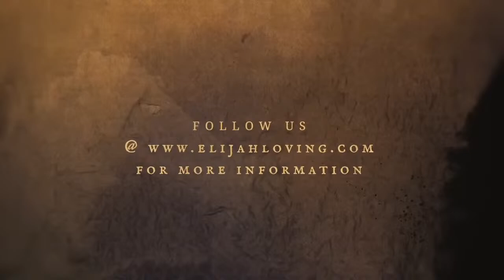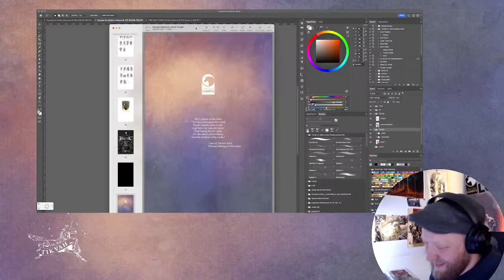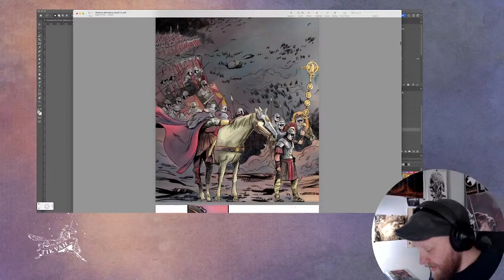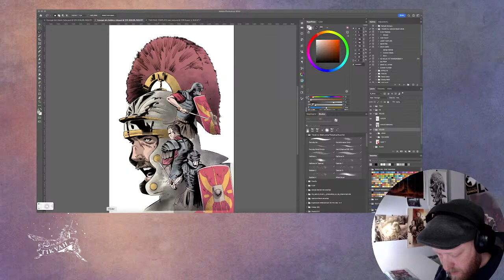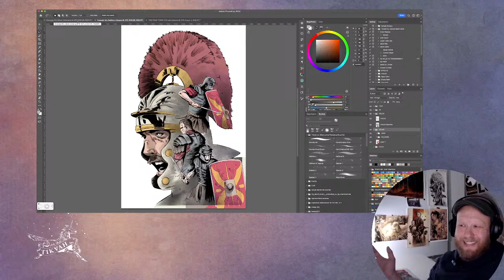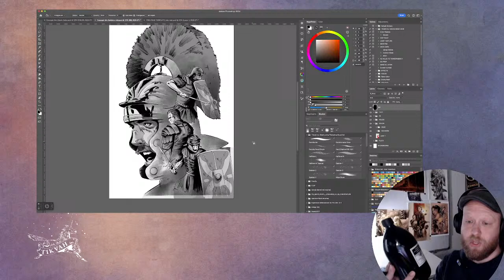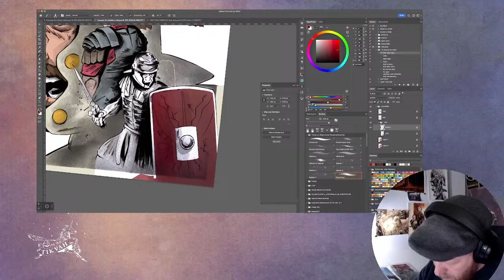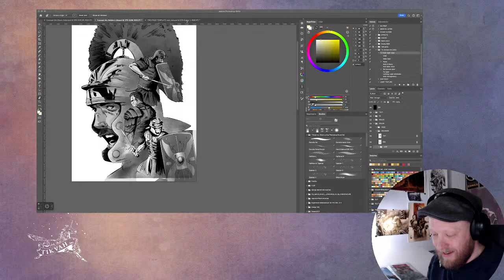"Teutonic Monsters Unveiled: A Crowdfunding Launch Spectacular!" - Dive Into History & Fantasy LIVE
Be Part of the Legend: For an exclusive sneak peek and more details on how to join the crowdfunding campaign, Join us as we make history, one page at a time.

Embark on a thrilling live journey as we unveil "Teutonic Monsters," a comic book that brings to life the ancient clash between Roman might and mythical beast, in our exclusive Crowdfunding Launch Event! This is your front-row seat to history, fantasy, and the power of community coming together to bring an epic vision to life. 🛡️✨

📅 Launch Date: Mark this monumental day!
🕒 Time: April 11th, 2024 @ 7PM CST
🌍 Where: Right here on our YouTube Channel

What's in Store:

A First Look: Be among the first to glimpse inside the pages of "Teutonic Monsters," a comic that weaves together dramatic storytelling and richly detailed artwork, capturing the essence of Rome's last stand against the Germanic horde and rumored monstrous foes.

Creator Insights: Direct from the creative team, learn about the inspiration, research, and artistic dedication that fueled this project. Discover how history and fantasy meld together in this visually stunning work.

Live Q&A: Got questions? We've got answers! Engage with the creators, ask your burning questions, and get deeper insights into the story and the crowdfunding process.

This live event is not just a launch; it's a celebration of what we can achieve together. Whether you're a longtime comic book fan, a lover of epic fantasy adventures, or a history enthusiast, there's something for everyone in this groundbreaking project.

April 11th, 2024 @ 7PM CST. Including the link to your website not only guides viewers directly to your crowdfunding page but also encourages engagement and support for the project. This template aims to create a buzz around your launch event, highlighting the unique blend of historical and fantastical elements that make "Teutonic Monsters" a must-support project.